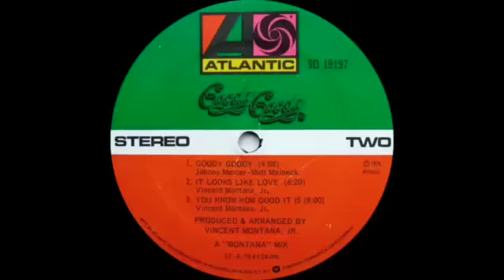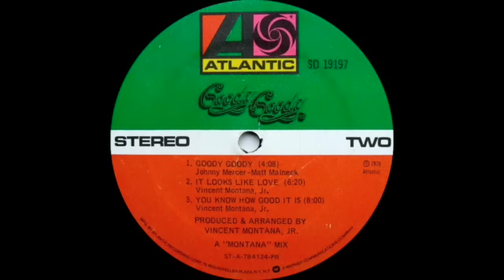Goody Goody - It Looks Like Love (Atlantic Records 1978)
"It Looks Like Love" is a song written by Vincent Montana Jr. who was an American composer, arranger, and percussionist, best known as a member of MFSB and as the founder of the Salsoul Orchestra. He has been called "the Godfather of disco".  He was also a member of the group Goody Goody and was joined by his daughter Denise Montana on lead vocals.